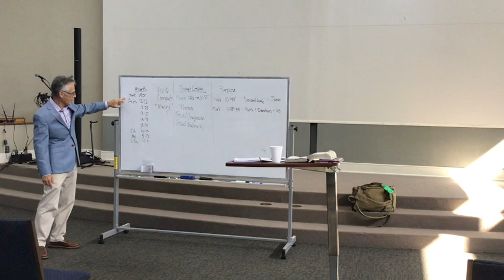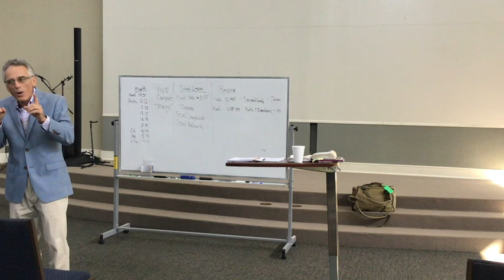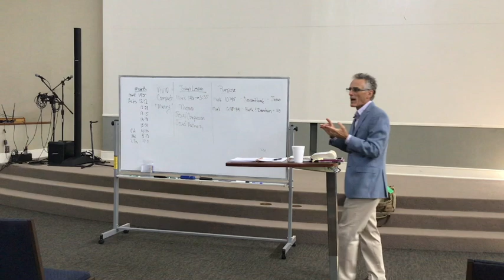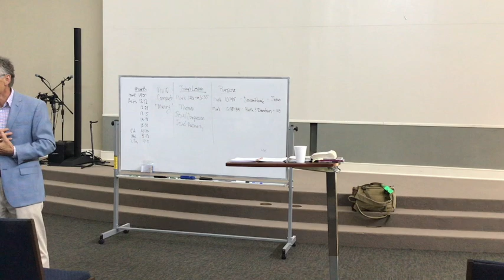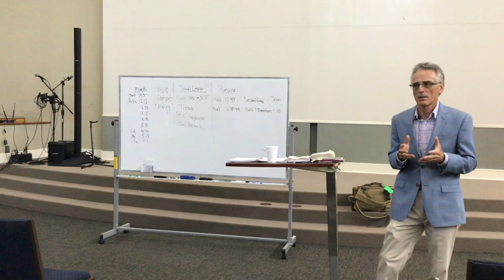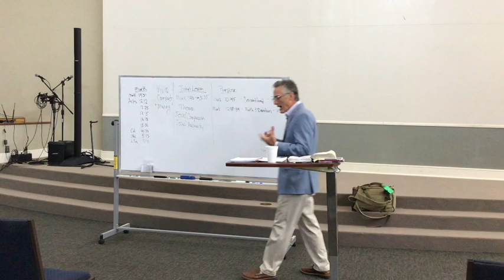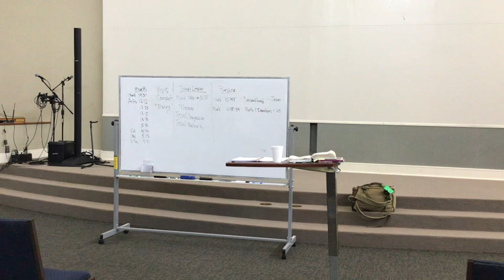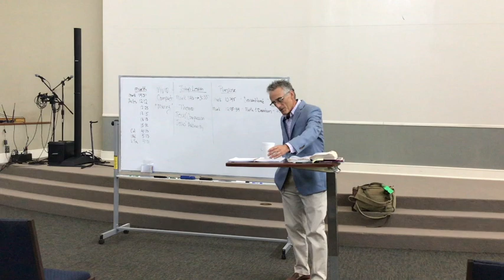Mark Class 2 Bruce Hurlbut 7 19 20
Class 2 of the Adult Sunday School series on the Gospel of Mark, taught by Bruce Hurlbut.